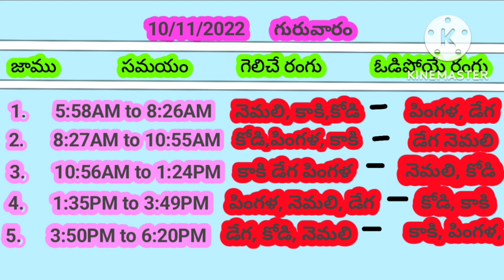ఈరోజు గెలిచే రంగులు today winning colour కుక్కుట శాస్త్రం కోడి 10/11/2022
ఈరోజు గెలిచే రంగులు today winning colour కుక్కుట శాస్త్రం కోడి పుంజులు కోడిపందెం వేయకూడదు 10/11/2022